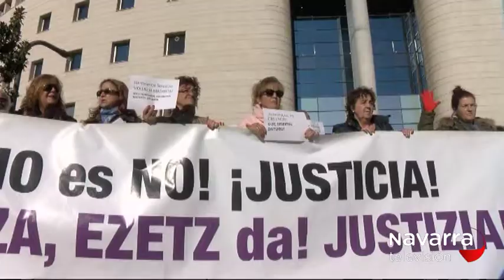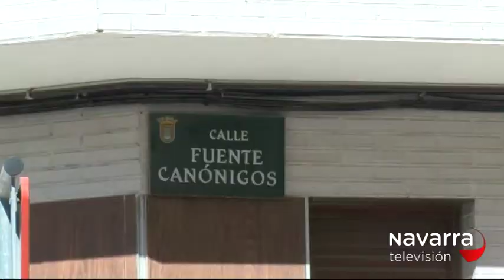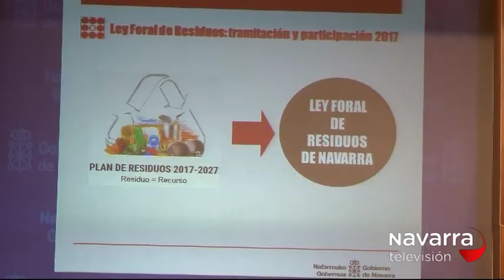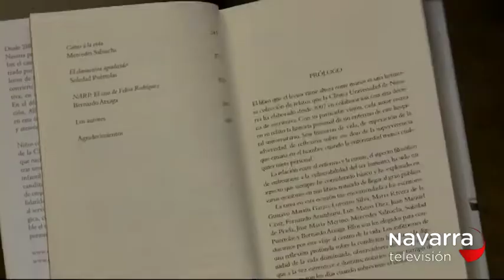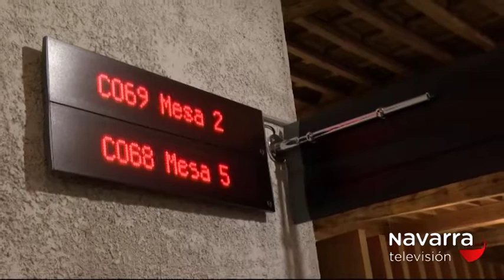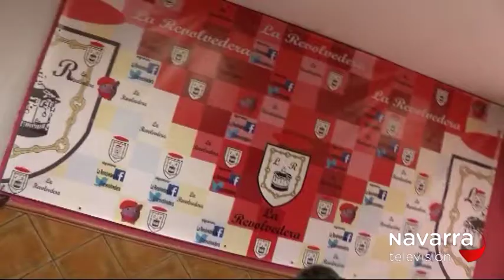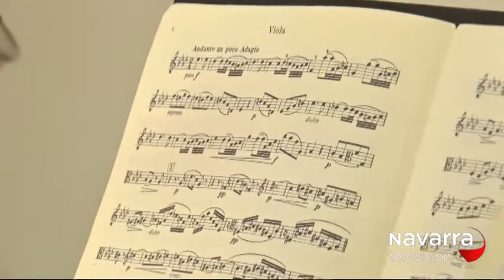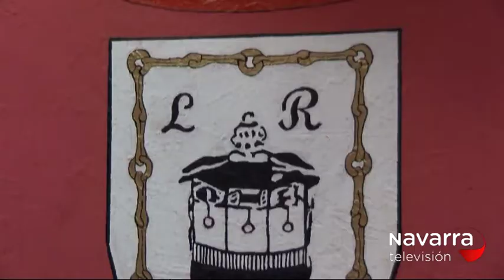NOTICIAS NAVARRA 14:30 22/11/2017